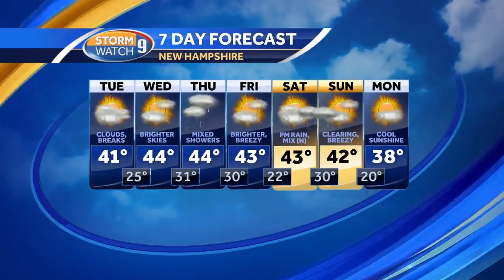Watch: Clouds, breaks on cool day